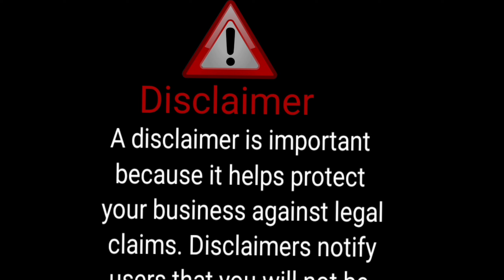আমাৰ আদালত|part.4|amar adalot|kombol chor mamla🤣|new video|bangla#comedy#realmisha#funnyvideo🤣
আমাৰ আদালত|part.4|amar adalot|new video|kombol chor#bangla#comedy🤣d.bfun52

Writing your description :-

Descriptions tell the YouTube algorithm and your viewers what the video is about. You can think about the description as two parts - what viewers see before clicking “Show more” on desktop or “more” on mobile and what they see after.
Thnx you🙏

Thanx you for  watching❤